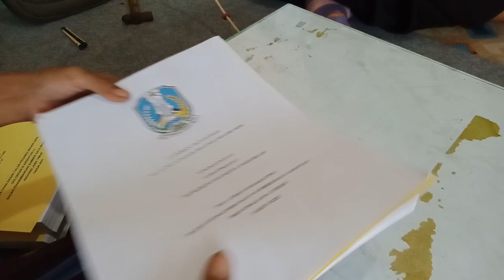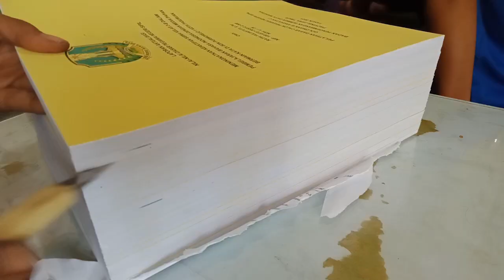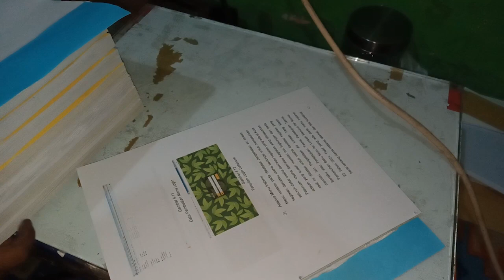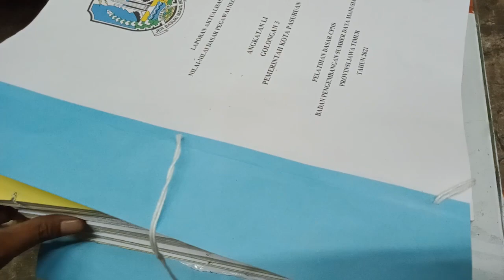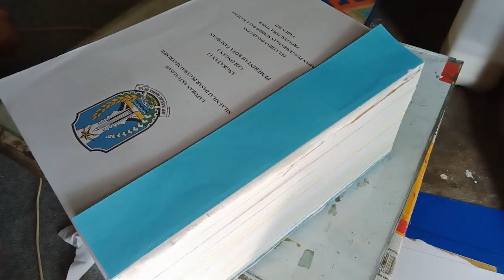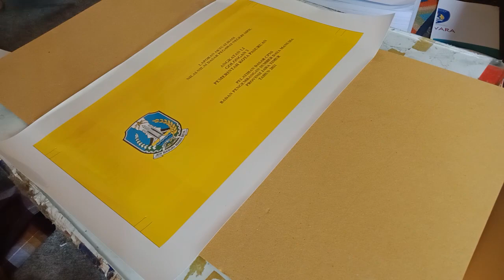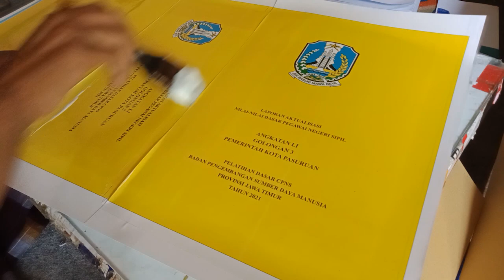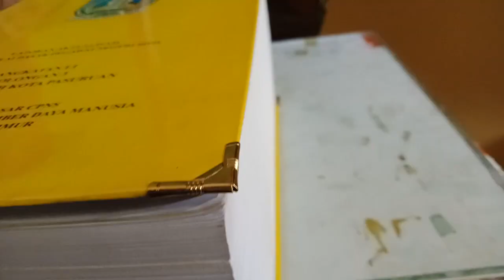jilid hard cover super tebal modal paku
jilid hard cover super tebal modal paku. Tutorial ini berlaku bagi mereka yang tidak punya bor untuk melubangi kertas, bisa dengan cara dipaku seperti dalam video ini. semoga bermanfaat